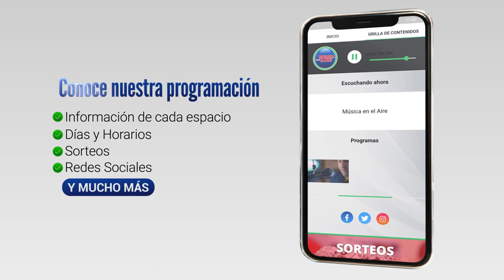El Presidente Lacalle Pou participó de la Fiesta Suiza en Nueva Helvecia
El presidente de la República Luis Lacalle Pou participó este domingo de la celebración de la Fiesta Suiza en la ciudad de Nueva Helvecia. El mandatario colocó una ofrenda floral en el monumento al Surco en la Plaza de los Fundadores y posteriormente participó del acto protocolar retomando.

Con la Presencia del Presidente Luis Lacalle Pou se retomó una tradición que no se daba desde 2001. Un presidente de la República volvió como era tradicional a vistar la Fiesta Suiza.

Durante la 2da de cuatro tradicionales fiestas Suizas, en el marco del 732º aniversario del Pacto de la fundación de la Confederación Suiza en la Colonia Suiza- Nueva Helvecia, el primer mandatario destacó el valor de la tradición.

Testimonios:
Dr. Luis Lacalle Pou | Presidente de la República